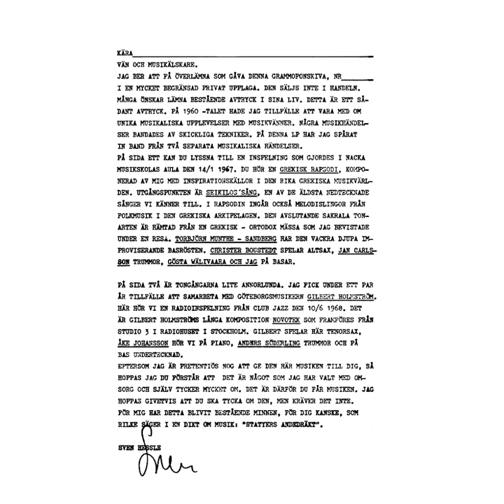Sven Hessle - Grekisk Rapsodi / Novotek (1968)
"Grekisk Rapsodi / Novotek" is a private press LP released by Swedish double bassist Sven Hessle. It is likely his only LP, aside from an exceedingly rare LP recorded with Bengt Nordström in 1966, which has limited available information. This A-side features Christer Boustedt on alto saxophone; Gösta Wälivaara on double bass; Jan Carlsson on drums; and Torbjørn Munthe-Sandberg on vocals. The B-side features Gilbert Holmström on tenor saxophone; Åke Johansson on piano; and Anders Söderling on drums. Sven Hessle performs double bass on both sides. The A-side was recorded on January 14th, 1967 and the B-side was recorded on June 10th, 1968

TIMESTAMPS
0:00 A: Grekisk Rapsodi
20:44 B: Novotek